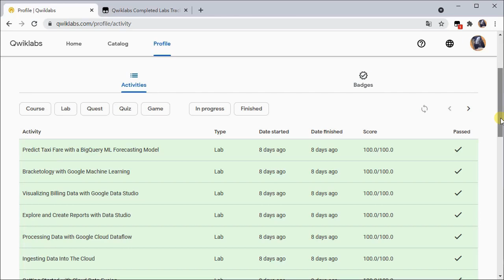Look Up Your Older Activities With Pagination Links | Qwiklabs Completed Labs Tracker v2.1.0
Offer pagination links for you to view all previous activities.